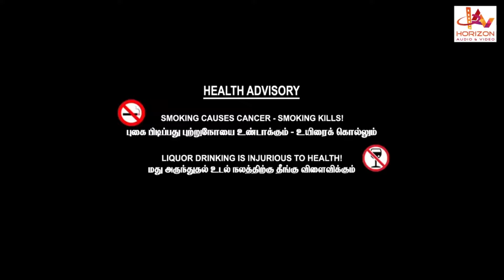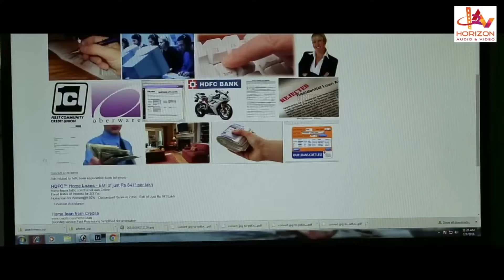Tamil Super Hit Movie Scene | Tamil Best Scene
The name of this movie is Kavali. The stars of this movie are M Rajan, Iswarya, Shradha Sri Desai, Venkatesh in the lead roles. It is directed by M Rajan. Its music is composed by Oviyan. The film is produced by S Subramaniam. It was released in the year 2018